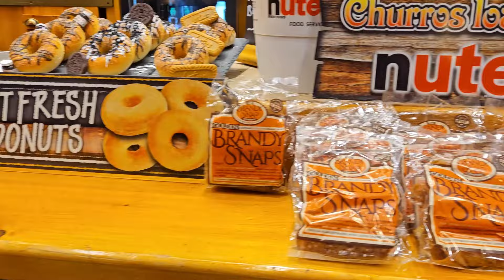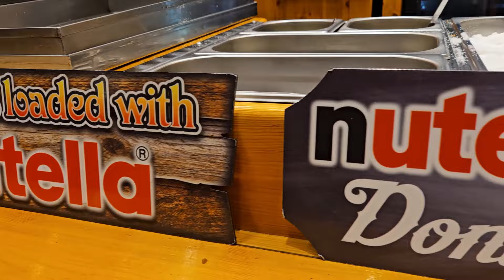RIPLEY FAIR 2024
We love going to the fair and Kori adored it too when we took him.
 Sadly Ebony couldn't make it this year, but hopefully she will next time!
 We wanted to take you all along with us.

 THE CRAP GOTH (or) CAPTAIN KORI
RIPLEY
DE5 4DP